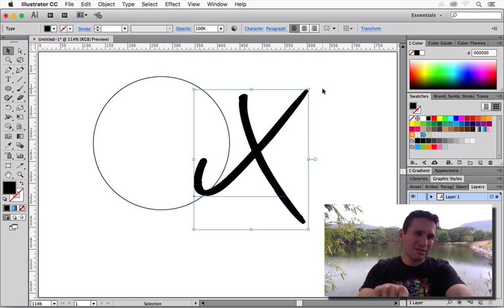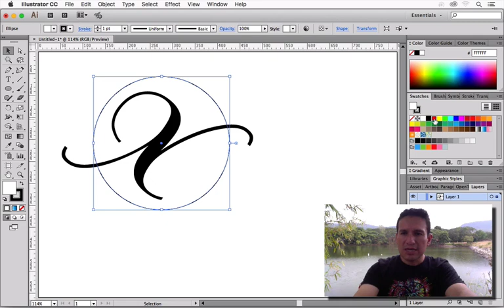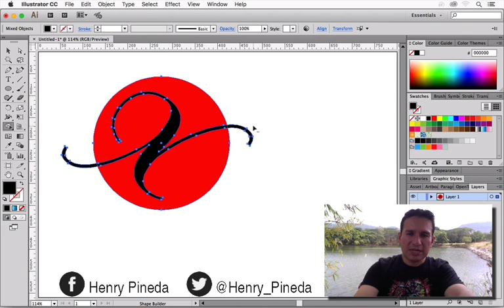✅✅✅COMO CREAR UN ISOTIPO, Logotipo en Adobe Illustrator CC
COMO CREAR UN ISOTIPO, Logotipo en Adobe Illustrator CC.  En esta lección te enseñaré a crear un logotipo desde cero en Adobe Illustrator. Hay que señalar que la idea ya debe estar en boceto y con todo los conceptos del caso y la herramienta digital Adobe Illustrator solo sirve para dar el acabado final. Este principio de creación también sirve para crear logotipos desde cero. A través de este tutorial te enseñaré paso a paso a crear ya sea un isotipo o logotipo.